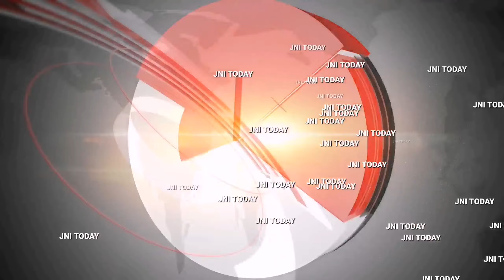| The authorities responded and handed over our land from the invader |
JNI TODAY NEWS 24X7 TELUGU
| The authorities responded and handed over our land from the invader |అధికారులు స్పందించి ఆక్రమణదారుడి నుంచి మా భూమి ని ఇప్పించండి